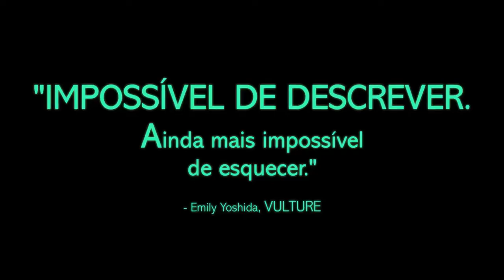Longa Jornada Noite Adentro - Em Breve no Cinesystem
Sinopse: Luo Hongwu volta para sua cidade natal depois ter ficado impune por um assassinato que cometeu há 12 anos. As memórias da mulher que matou voltam à tona. O passado, o presente, a realidade e a imaginação começam a se confrontar.